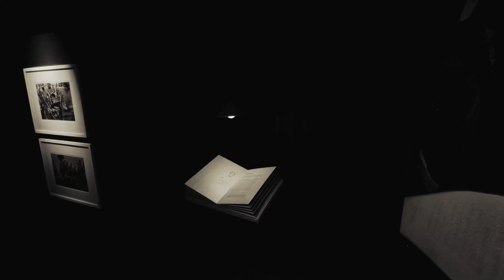বিখ্যাত ভারতীয় আলোকচিত্রী রঘু রাই - এর “রাইজ অব এ নেশন” শীর্ষক আলোকচিত্র প্রদর্শনী।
Explore Bangladesh - at Dhaka Bangladesh

The guy with a Camera-Based in Dhaka Bangladesh. I teach things about photography and cinematography. Oh, I also VLOG.

Freelance Lifestyle Street Landscape-based Photographer & Filmmaker - Chandpur, Bangladesh.